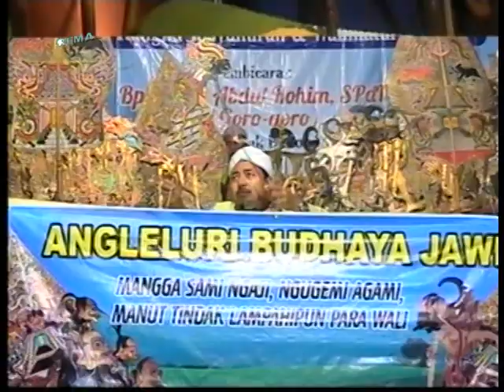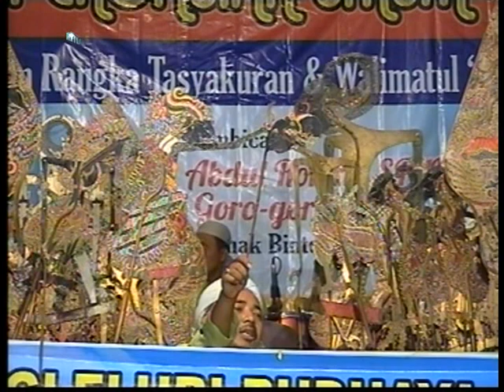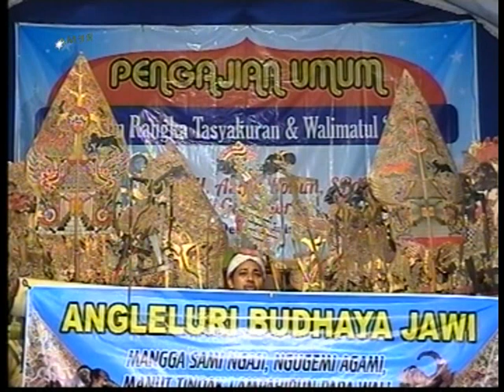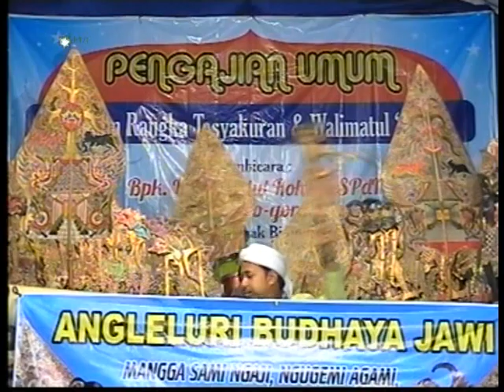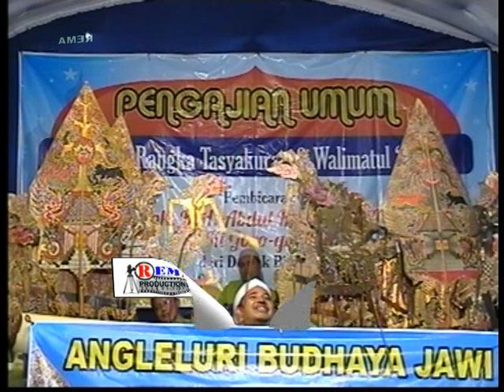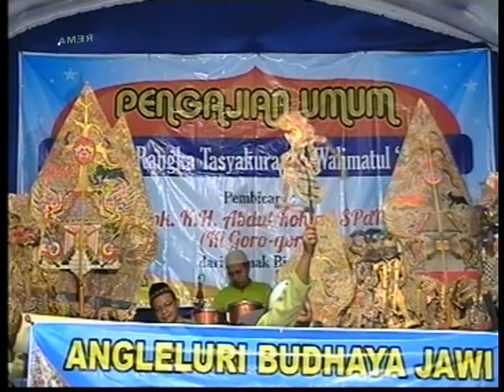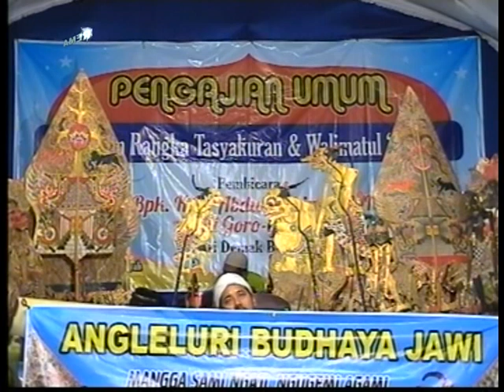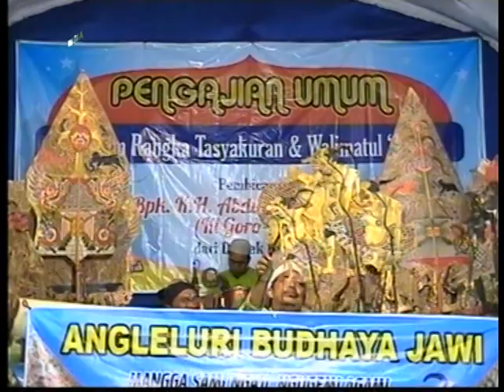PENGAJIAN K.H.ABDURROHIM.S.Pdi/ Ki Joko Goro Goro part. 4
Pengajian K.H.ABDURROHIM.S.Pdi.iringan Qosidah modern Nurul Jadid.Sunan Kali Jogo. Rema production.Wa.081 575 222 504